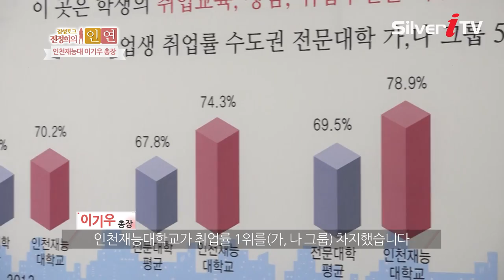감성토크 전정희의 인연 - "재능대 이기우 총장" 편 [실버아이TV]